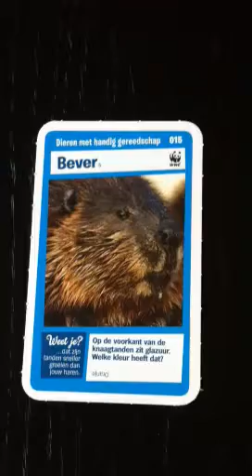Beaver close up for Arthur Kloos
As requested a beaver film for the weekend.